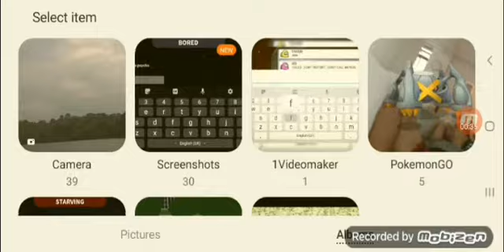rlly... the worlds reset so read what I said in the vid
my roblox user is MichaelTrulove